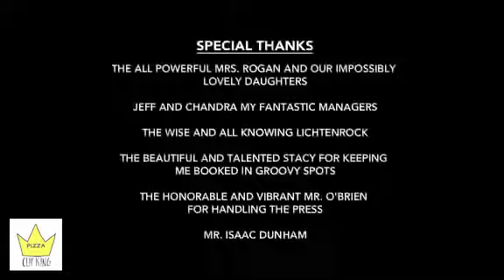LiIVE FROM THE TABERNACLE, JOE ROGAN FULL LENGTH STAND UP SPECIAL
JOE ROGAN LIVE FROM THE TABERNACLE   FULL LENGTH   STAND UP SPECIAL